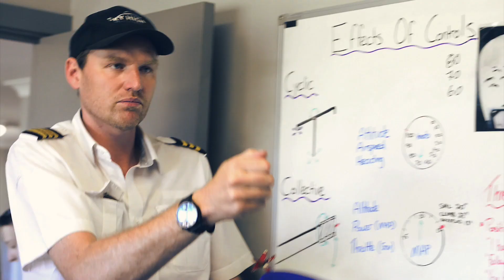Dare To Be Brave - Kate Peck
Kate Peck dares to be brave for CanTeen ahead of National Bandanna Day on 31 October by facing her fear of heights!